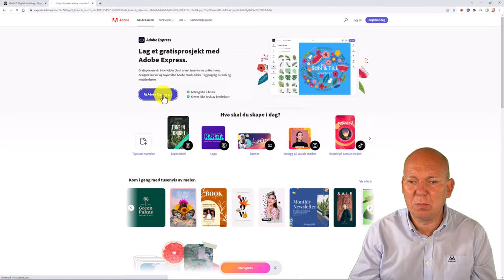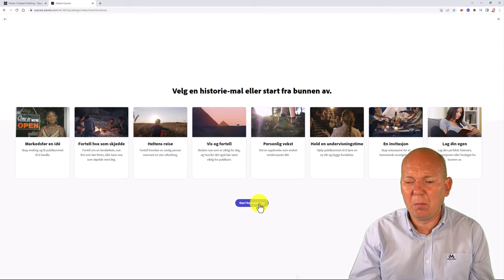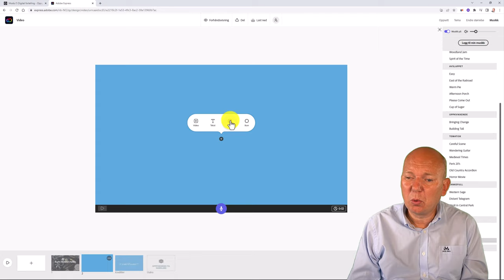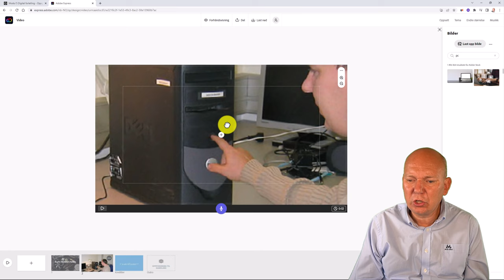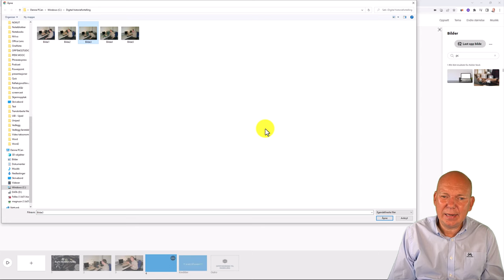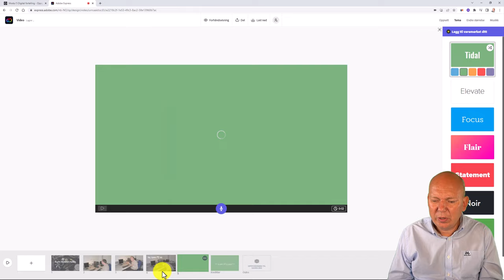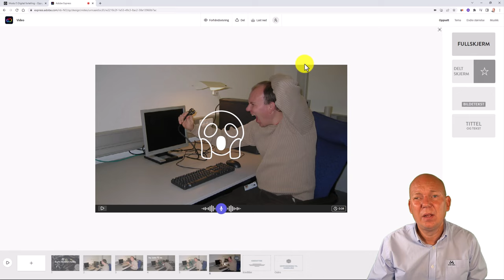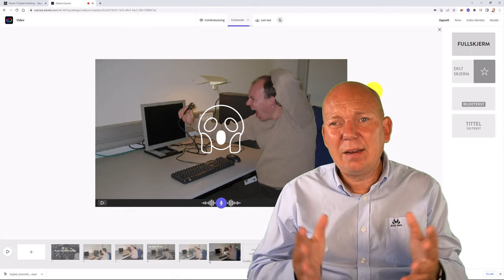Digital historiefortelling i Adobe Express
Innholdsfortegnelse:
00:00 Adobe Express
00:39 Registrer ny bruker
01:55 Brukergrensesnitt Adobe Express
02:12 Opprette video
02:45 Opprett ulikt innhold i video
03:14 Opprett tittel
05:43 Opprett bilde
05:35 Spill inn lyd til bilde
07:29 Skriv inn tekst
09:57 Forhåndsvisning av video
10:25 Del video med andre
11:50 Oppsummering